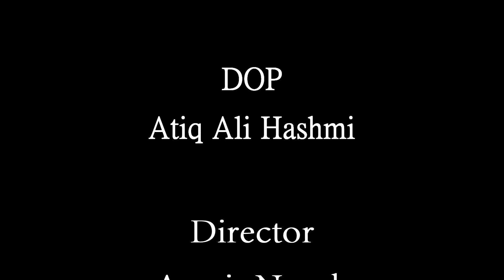Saysa Counseling | Consultant Saima Khan | Episode 8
Saysa Counseling
Consultant: Saima Khan
Saysa Production